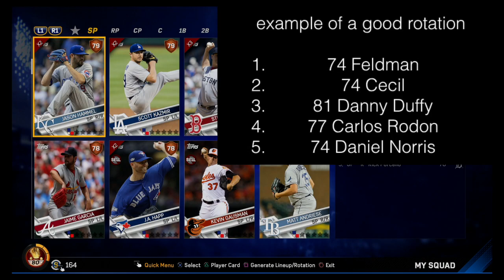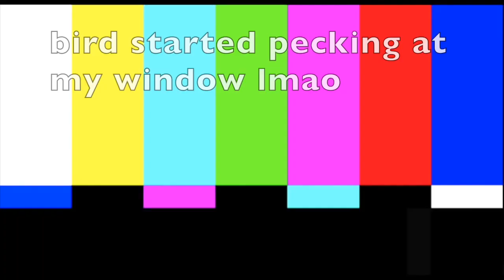EASIEST/FASTEST WAY TO BEAT CONQUEST MISSIONS AND GET 94 REGGIE JACKSON!!! - MLB 17 DIAMOND DYNASTY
In this video I talk about the best way to go about beating the conquest missions and what players to buy for doing so. And show you guys how to get flashback Matt Holliday, Curtis Granderson, and legend Reggie Jackson.